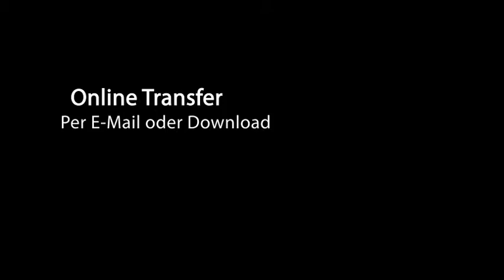infobroker.de Express-Dienste am Abend bis 22.00 Uhr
Bis 22.00 Uhr Abends stehen die Express-Dienste von infobroker.de zur Verfügung. Diese bieten schnelle Lieferung von Handelsregisterauszügen, Firmenauskünften und weiteren Datendiensten.